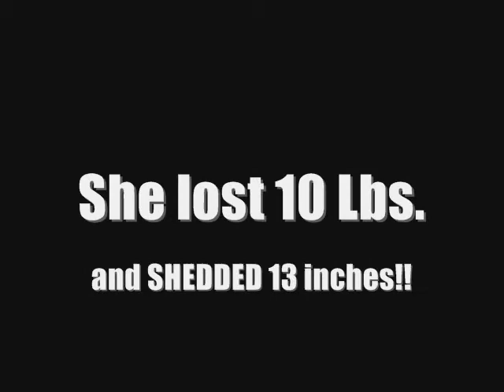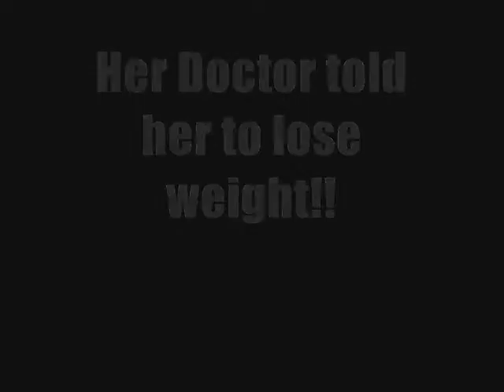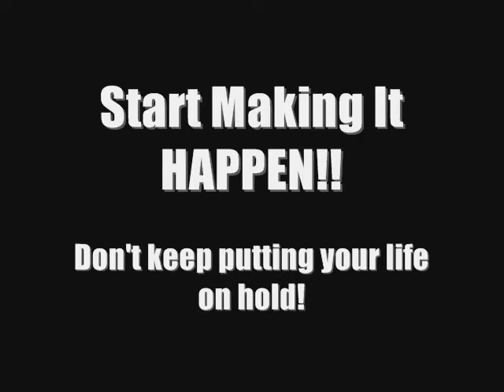Never Leave Home! We Bring the Gym to YOU!!!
Hampton Roads residents tell why PowerQuest Fitness is getting them great results with In Home Personal Training.